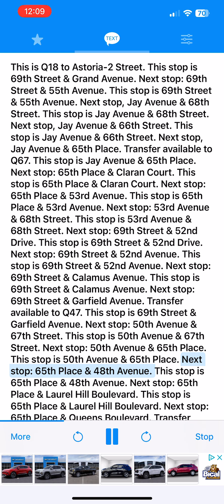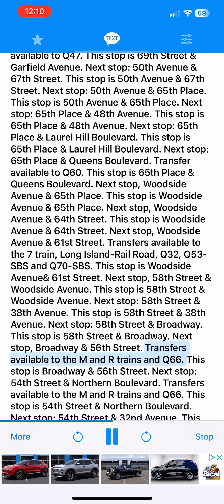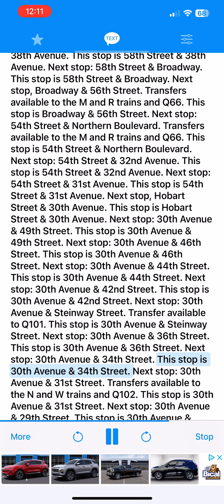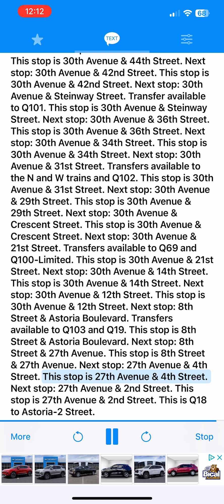Q18 bus announcements to Astoria-2 St (Vianova) (​⁠​⁠@happyfamily8984 needs to see this)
Via 30Th Av / 58Th St / 65Th Pl

This is one of @bryancandia479 and @happyfamily8984’s favorite bus route out of LGA Depot.